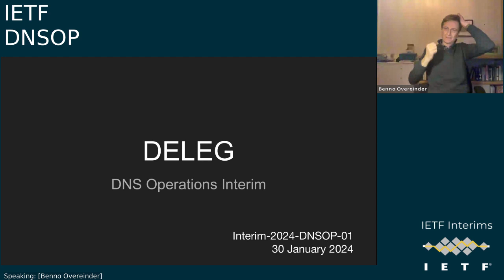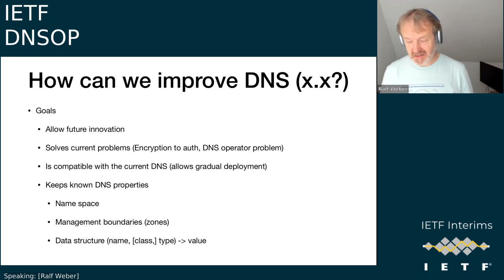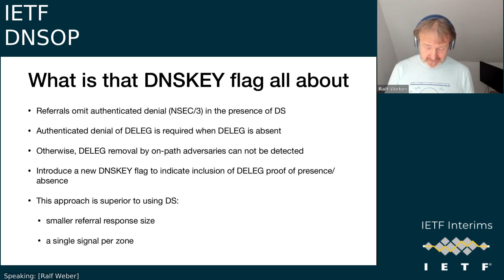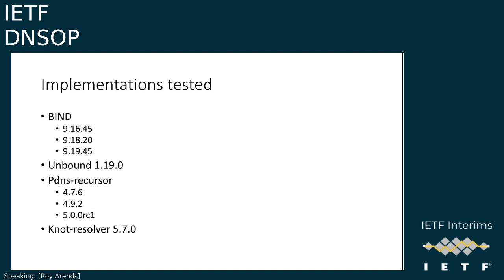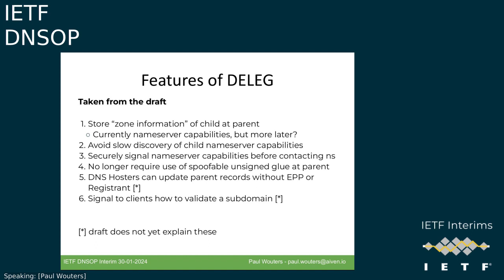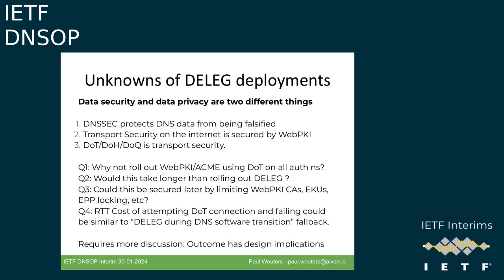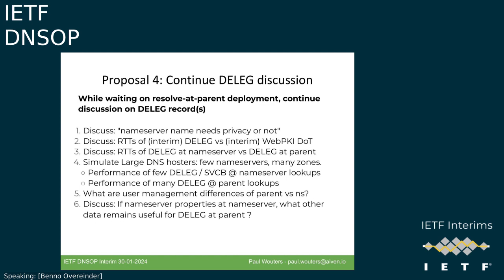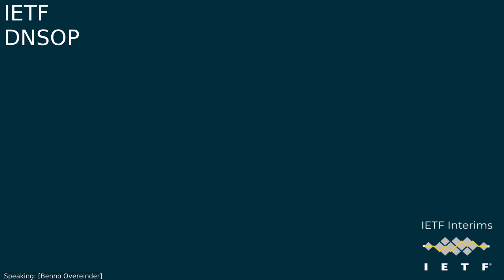IETF-DNSOP-20240130-1700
DNSOP interim meeting session
2024/01/30 1700